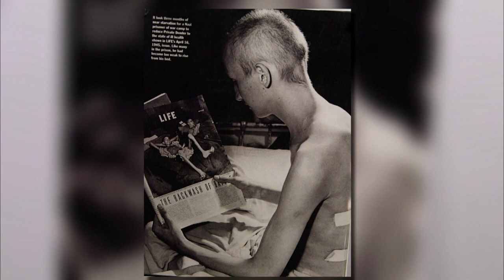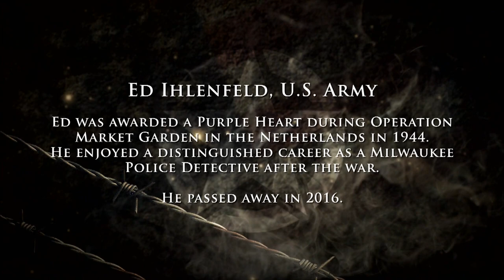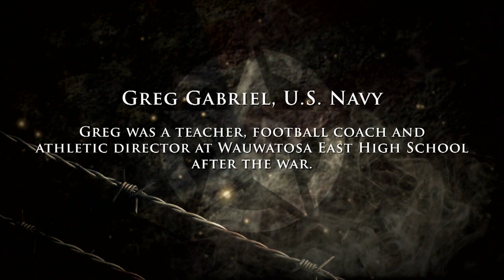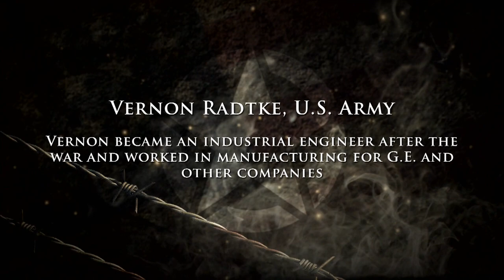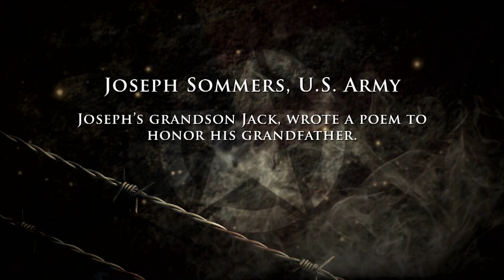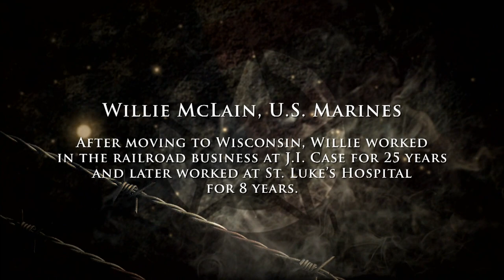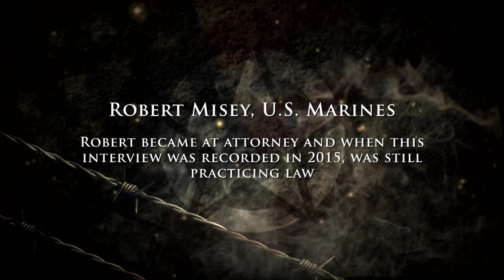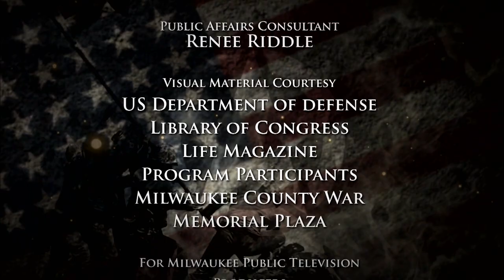Mettle and Honor: The Greatest Generation | Program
In conjunction with the Veterans Story Project, an initiative from the Milwaukee County War Memorial Center, Journalist Mark Concannon interviews World War II veterans about their experiences in some of the war's most iconic moments.